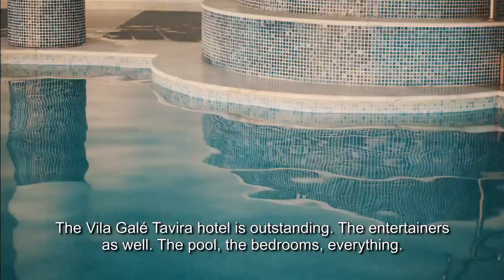VILA GALE TAVIRA 4* ( Португалия )